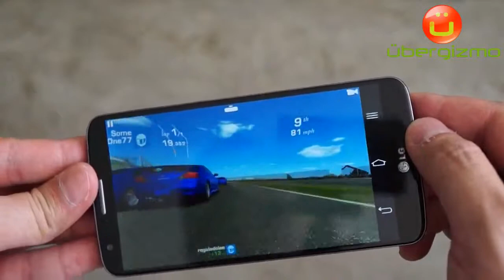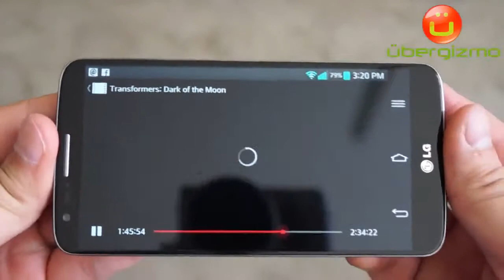LG G2 Gaming Review